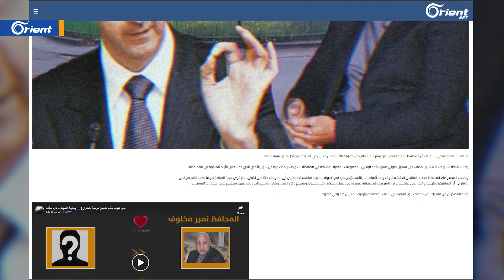"ادفعوا لنا لنقتلكم" محافظ السويداء نمير مخلوف يفرض دفع الإتاوات على تجارها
طالب محافظ السويداء نمير_مخلوف تجارها بدفع إتاوات لإطعام ميليشيات أسد،
والتي تحتاج للمساعدة بعد أن أنهكها الجوع والفقر والتعب.
وبرر مطلبه بالقضاء على ما سماها العصابات التي تخل بالأمن في المحافظة،
وهدد بالفصل من غرفة التجارة لكل متخلف عن الدفع.

تقرير: شاهر سماق